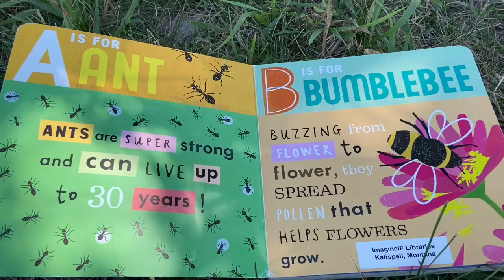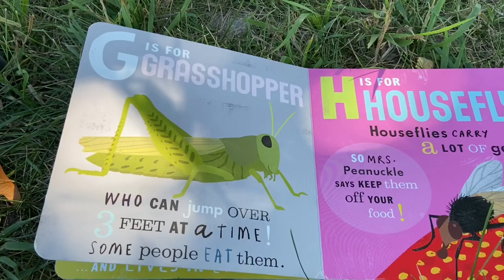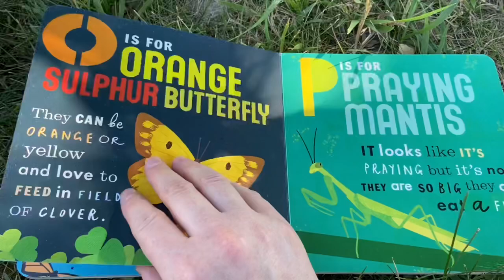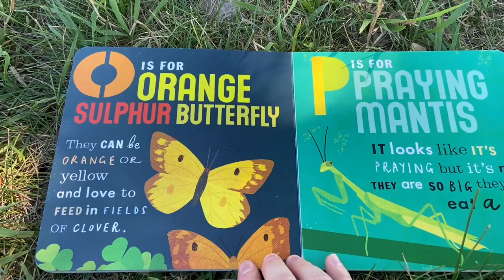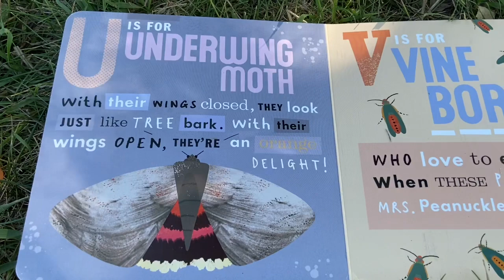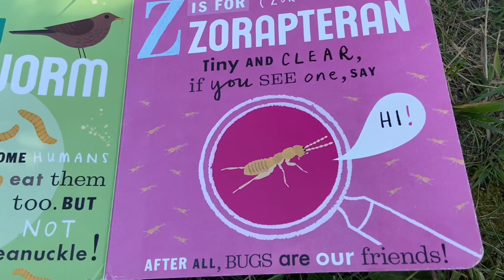Bug Hunt Early Literacy Class with Ashley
Hunt for bugs at Cedar Creek with Ashley for this short throwback Summer Early Literacy Class. With a song and nonfiction board book favorite, we'll explore entomology and the beautiful Flathead National Forest. How many bugs will you be able to identify?

Books Read:
"Mrs. Peanuckle's Bug Alphabet" by Mrs. Peanuckle, Macmillan (2018), ISBN: 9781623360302